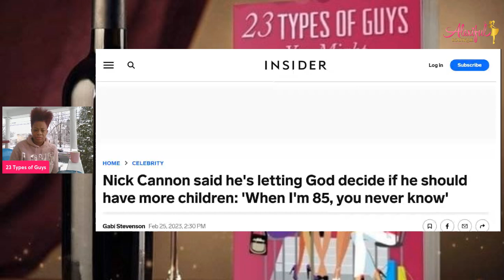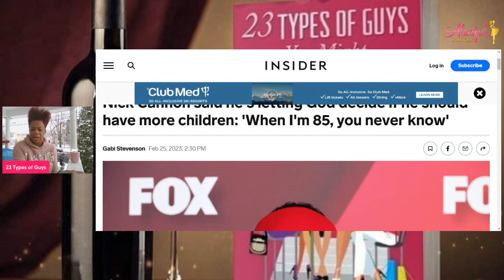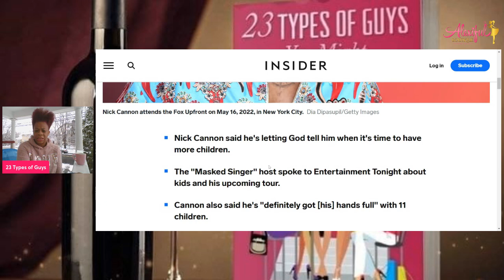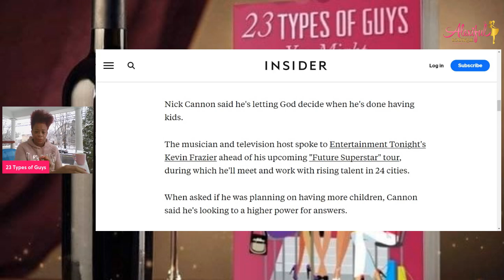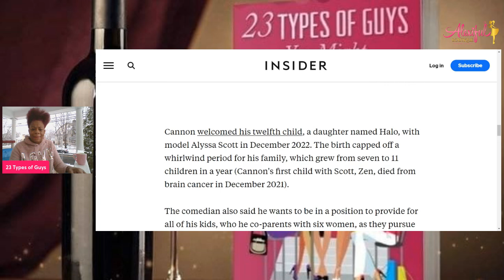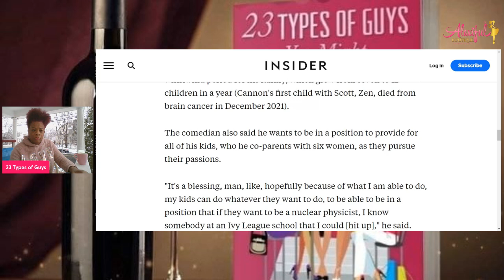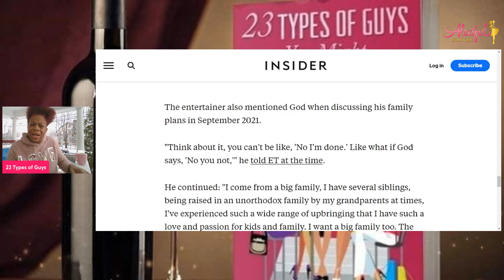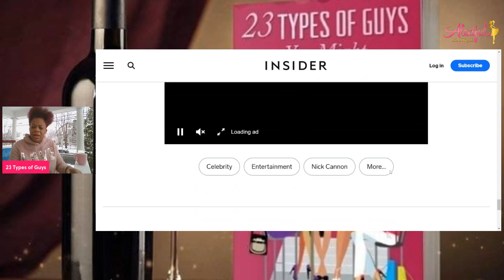Nick Cannon Says THIS About God & Having More Children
Thoughts on Nick CANNOTTTT??

1. 23 Types of Guys You Might Meet @

2. The Naked Wife @

3. 10 Years a Girlfriend @

4. Moments of Gratitude @

5. In Christ I Am @

6. How to NOT Give Boyfriends, Husband Benefits @

7. Word of Wisdom Journal @